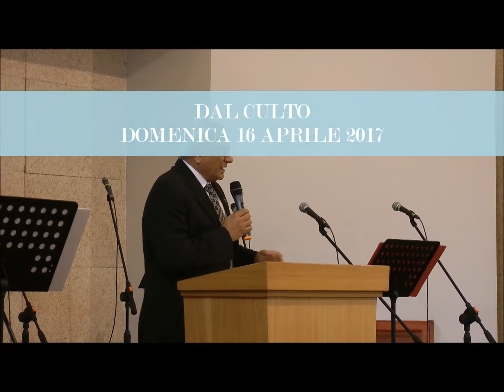"E' RISORTO " Pred. Past. R. Leonetti Dal Culto Dom. 16 04 17